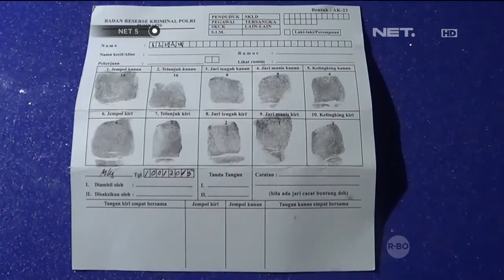Terduga Teroris IS di Luwu Utara Ditembak Mati Densus 88 -NET5